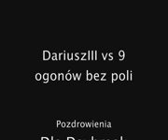Let's Play Metin2: #234 [PL].